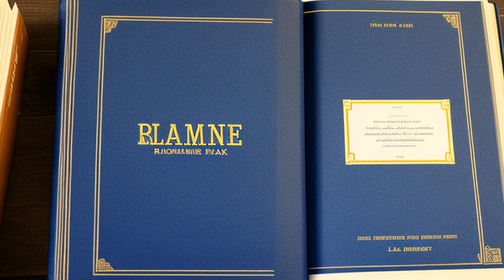Vineberg v. Bissonnette (2007) Overview | LSData Case Brief Video Summary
This case involves a painting called "Girl from the Sabiner Mountains" by Winterhalter. Dr. Max Stern consigned it to Lempertz Auction House in Germany, but due to Nazi persecution, the painting was sold poorly, and Dr. Stern's assets were frozen. The defendant's stepfather bought the painting, and the defendant inherited it in 1991. The Stern Estate, through ALR and Germany's Lost Art Internet Database, claims ownership and demands its restitution, which the defendant refuses. The Stern Estate filed the replevin and conversion action.

Vineberg v. Bissonnette (2007)
United States District Court for the District of Rhode Island
529 F. Supp. 2d 300